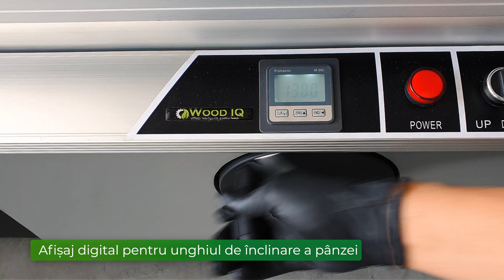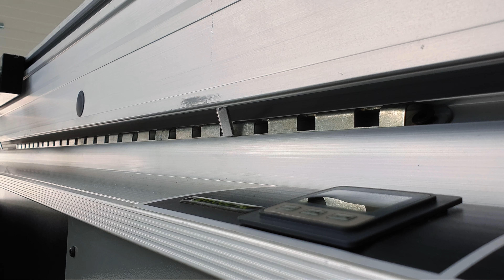Circular de formatizat cu incizor C 300M - Wood IQ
Circular de formatizat cu incizor si masă mobilă de 3200 mm - C300 M Wood IQ.

Construcție robustă care garantează precizie în tăiere și fiabilitate.

Dedicat producătorilor de mobilă care doresc dotări de top, la un preț convenabil.

Avantaje:
- Sistem profesional de culisare, de ultimă generație: sanie cu role concave ce culisează pe șine cilindrice din oțel tratat;
- Masă laterală de suport susținută de braț telescopic si dotată cu riglă transversală telescopică profesională si 2 limitatori reversibili
- Afișaj digital pentru unghiul de înclinare a pânzei;
- Ridicarea și coborârea pânzei se realizează electric.